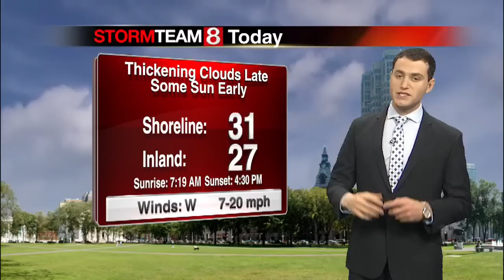4-10" fluffy snow coming to CT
This year the New Year isn't only bringing new resolutions, it's also bringing a new blanket of fluffy snow to the state.